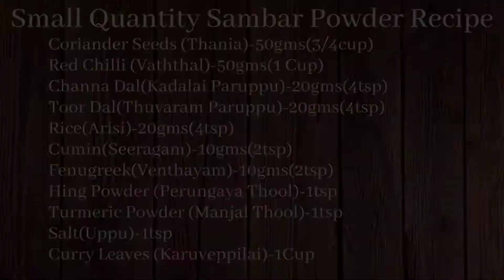How to make Sambar Powder in Mixie /Sambar Podi recipe in tamil/kulambu podi in mixie|sambhar powder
Hi! I’m sangeetha selvaraj
On my channel, you will find many simple recipes and tips in tamil. I love cooking and sharing my experiences with you.

In this video i am going to show you how to make sambar powder at home.You can use this sambar powder as all kulambu masala powder.

Very useful video don't miss it.👍

Try it in your home and share your valuable comments🙏

Coriander Seeds (Thania)-50gms(3/4cup)

Red Chilli (Vaththal)-50gms(1 Cup)

Channa Dal(Kadalai Paruppu)-20gms(4tsp)

Toor Dal(Thuvaram Paruppu)-20gms(4tsp)

Rice(Arisi)-20gms(4tsp)

Cumin(Seeragam)-10gms(2tsp)

Fenugreek(Venthayam)-10gms(2tsp)

Hing Powder (Perungaya Thool)-1tsp

Turmeric Powder (Manjal Thool)-1tsp

Salt(Uppu)-1tsp

Curry Leaves (Karuveppilai)-1Cup